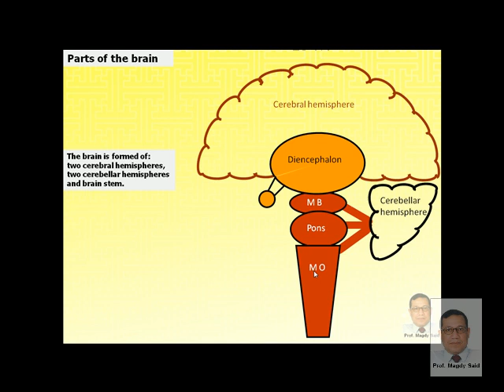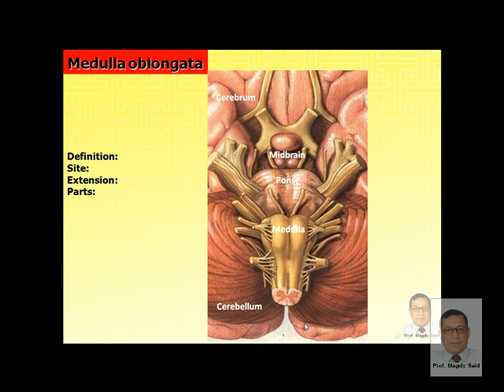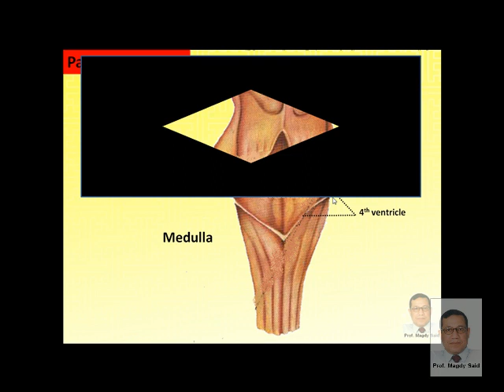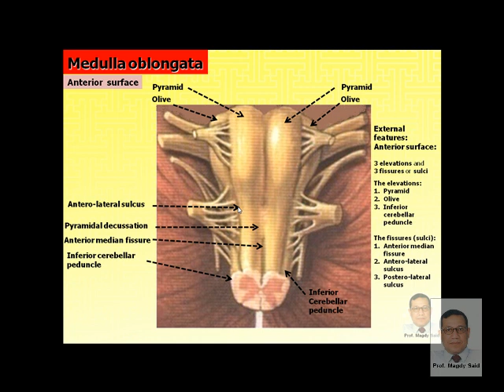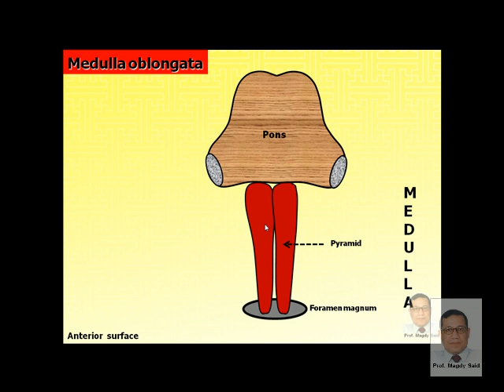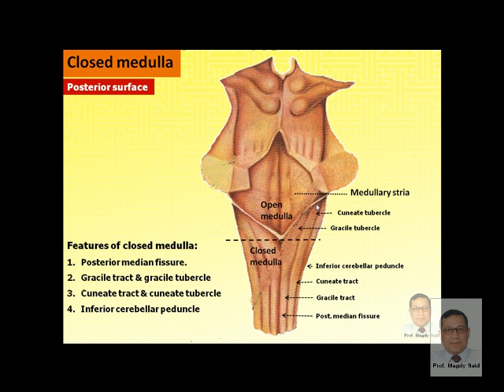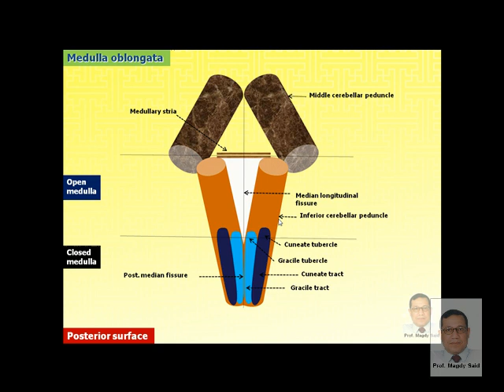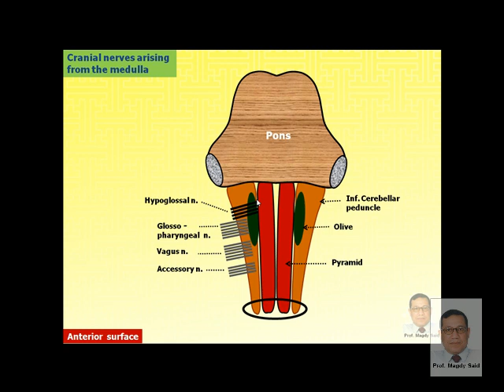Magdy Said,Anatomy series,Neuroanatomy,2-external features of medulla oblongata.avi